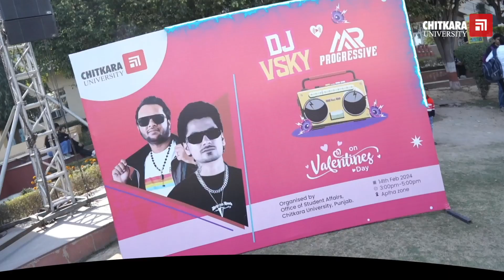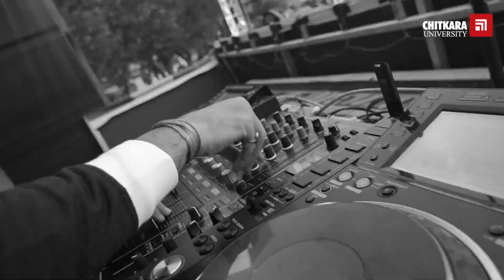Valentine's Day Celebrations with DJ V Sky at Chitkara University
The Office of Student Affairs at Chitkara University hosted a Valentine's Day DJ party featuring DJ V Sky for its students. From spectacular dance moves to endless fun, the students of Chitkara University created memorable memories filled with laughter and happiness. Don't miss the excitement as we showcase highlights of the event with energetic performances and memorable selfies.

⭐ To learn more about Chitkara University, please visit our official